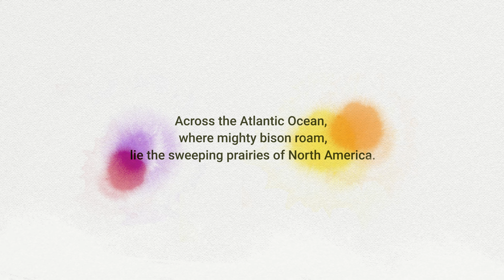Our amazing American Prairie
Our new American Prairie at Wakehurst will be a sensory feast of gentle movement and colour, towering grasses and vibrant wildflowers.

This beautiful immersive landscape and living laboratory for our scientists will help conserve the endangered grasslands of North America, one of the world’s most threatened ecosystems.

Flourishing soon…